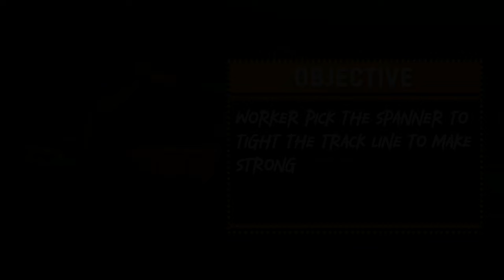Real JCB Simulator 3D - Railway Construction 2023 Excavator JCB Driving - Android GamePlay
watch this video
car Racing Mega Ramp

JCB Simulator Train Station 3d Kind of Megapolis Simulator JCB Games 3D 2023.

Play JCB Simulator Train Station 3D different kind of megapolis simulator machineries like sand excavator jcb game 3d will be used to carry objects and sand from one place of road construction simulator to other road construction site 3d. You can transport sand in buckland, rocks, railway bridge simulator and train track construction games by using big heavy equipment buckland that will surely increase free construction games interest level in construction simulator 3d. You can use sand excavator for jcb construction to bring out mud in city construction game where a control of snow excavator is smooth like a robotic construction cargo truck simulator smooth sand excavator control.
JCB Simulator Train Station 3D
Have you ever played number of multiple real excavator construction games simulator 3d but when you played this bridge construction jcb game you will feel like real life city construction simulator. Prepare your self against many challenging snow excavator jcb construction game and does the job and show your engineering skills. Be a senior railway construction man accept the challenge and start working on it. Construction excavator jcb simulator is one of the best and realistic city buidling construction snow games 2023.
Railway construction games 2023
Real City Construction Simulator Game is one of the best free construction city game in this era where mostly peoples loves to operate heavy jcb machinery in city construction games. Would you like to play snow excavator simulator games? If yes, then this real jcb construction game is for you, if you desire to play jcb games 2017. We know you are here for searching new construction game who full with new jcb features and your dream to become a pro city constructor. This is time to full your heart with joy because after playing this road construction game 3d you will become road constructor.
 🏗️  Realistic 3D jcb construction environment.
 🏗️  Multiple excavator jcb tools and equipment.
 🏗️  Multiple modes are available for your engineering skills in mega
 🏗️   city building simulator jcb game.
 🏗️  City construction missions jcb simulator.
 🏗️  Delicious Environment with high graphics.
Railway Construction Simulator 3d
This Bridge construction heavy excavator game is specially design for the JCB Construction Games 2023 lovers. Construct road using heavy vehicles like caterpillar, kcp's road roller, backhoe and snow excavator machines in this Farming excavator simulator : House Builder game 3d. By playing this tractor simulator game your main duty is to repair road, make railway bridge, and luxury houses while enjoying 3d environment, solve construction problems and get a chance to become pro builder and crane driver in this excavator jcb wala game : desi game.
Give your valuable feedback to this ultimate jcb simulator construction games 3d.